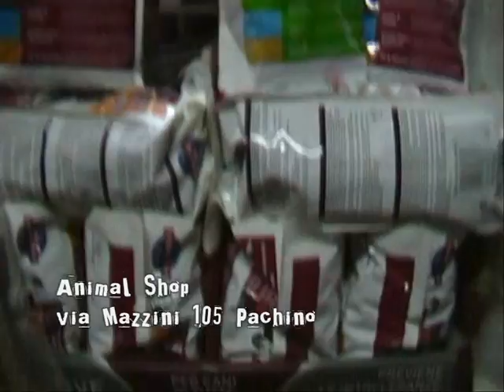Dog Evolution Parte 1 - Pachino manifestazione cinofila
Per la giornata dell'epifania si è svolta in piazza V Emanuele a Pachino ( SR ) una manifestazione cinofila dal titolo Dog Evolution, che ha visto protagonisti i nostri amici a 4 zampe. Volete vedere più di 100 cani dalle svariate razze, misure e colori? Buona visione...